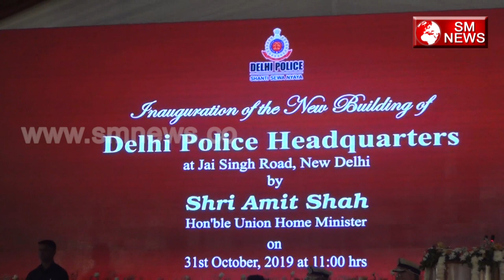अमितशाह ने यह क्या कह दिया जिससे सभी पुलिस वाले हो गए अचंभित